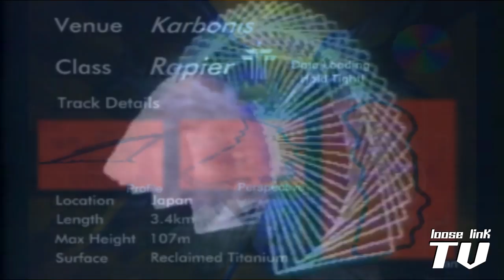VIRTUA DREAMS RACING: Techno Videogame Audio-Visual Mix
A techno-fuelled Video-Game Minimix set to the visuals of various old school racing games and other old-school visuals (plus Waterworld for SNES, cause that soundtrack is tops mate). Part of a series.

Tracklist:
Michiel van den Bos - Skyward Fire
Dave Evans - Mission Theme 2
Takenobu Mitsuyoshi - King Of Speed
Isamu Ohira Daiki  - Tune Shop
Elliot Sumner, Tim Swan - Track 7
Hideaki Miyamoto - Merry Maze
Christian Björklund - Track Two
Shinji Hosoe - Feeling Over
Cold Storage - Cairodrome